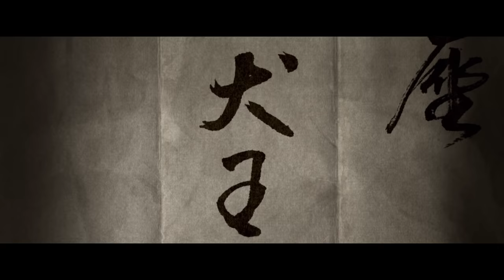劇場アニメーション『犬王』本予告（60秒） 5月28日（土）全国ロードショー！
《ヴェネチア国際映画祭》オリゾンティ・コンペティション部門選出！
《トロント国際映画祭》スペシャル・プレゼンテーション部門選出！

声の出演：アヴちゃん×森山未來！
監督・湯浅政明×キャラクター原案・松本大洋×脚本・野木亜紀子×音楽・大友良英が
実在の能楽師を変幻自在のイマジネーションで描く《ミュージカル・アニメーション》！

【あらすじ】
室町の京の都、猿楽の一座に生まれた異形の子、犬王。周囲に疎まれ、その顔は瓢箪の面で隠された。
ある日犬王は、平家の呪いで盲目になった琵琶法師の少年・友魚と出会う。名よりも先に、歌と舞を交わす二人。 友魚は琵琶の弦を弾き、犬王は足を踏み鳴らす。一瞬にして拡がる、二人だけの呼吸、二人だけの世界。
「ここから始まるんだ俺たちは！」
壮絶な運命すら楽しみ、力強い舞で自らの人生を切り拓く犬王。呪いの真相を求め、琵琶を掻き鳴らし異界と共振する友魚。乱世を生き抜くためのバディとなった二人は、お互いの才能を開花させ、唯一無二のエンターテイナーとして人々を熱狂させていく。頂点を極めた二人を待ち受けるものとは――？
歴史に隠された実在の能楽師＝ポップスター・犬王と友魚 から生まれた、時を超えた友情の物語。

声の出演：アヴちゃん（女王蜂）、森山未來
原作：『平家物語 犬王の巻』古川日出男著/河出書房新社刊
監督：湯浅政明
総作画監督：亀田祥倫　中野悟史　　キャラクター設計：伊東伸高 　　演出：山代風我
作画監督：榎本柊斗　前場健次　松竹徳幸　向田 隆　福島敦子　名倉靖博　針金屋英郎　増田敏彦　伊東伸高
美術監督：中村豪希　　色彩設計：小針裕子　　撮影監督：関谷能弘　　編集：廣瀬清志
音響監督：木村絵理子　　音響効果：中野勝博　　録音：今泉 武　　音響制作：東北新社
歴史監修：佐多芳彦　　能楽監修：宮本圭造　　琵琶監修：後藤幸浩
配給：アニプレックス、アスミック・エース